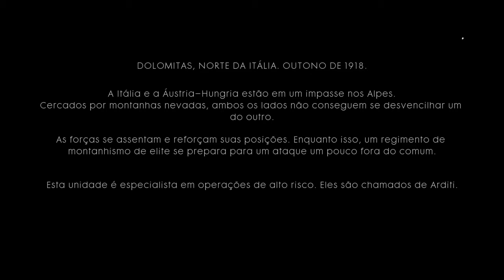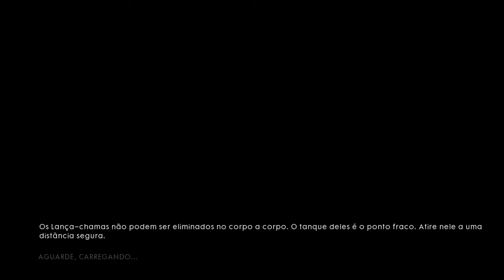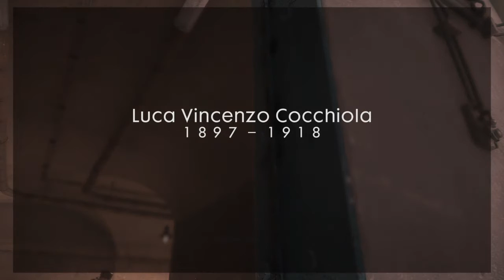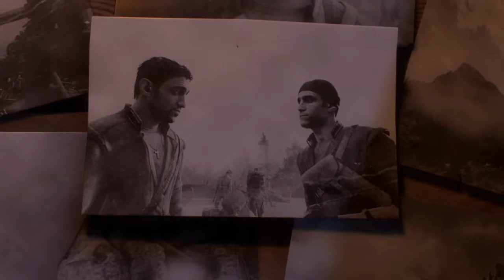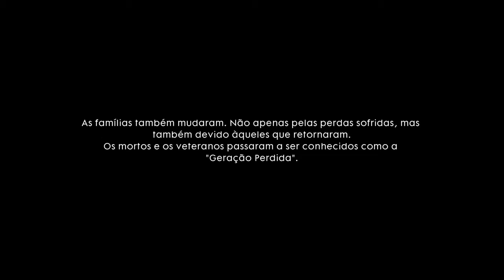Battlefield 1 - Subindo a Trincheira #4